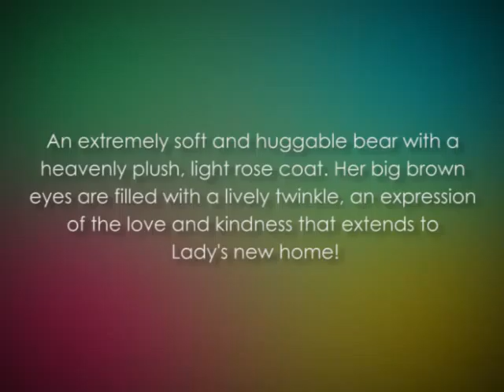Lady Cuddles 55 Huge Teddy Bear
An extremely soft and hug-gable bear with a heavenly plush, light rose coat. Her big brown eyes are filled with a lively twinkle, an expression of the love and kindness that extends to Lady's new home! Her chubby nose is made of smooth velveteen fabric; divinely soothing to the touch.